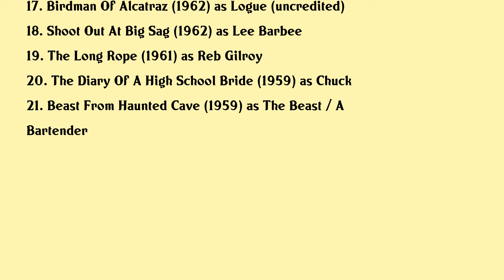Chris Robinson Movies list Chris Robinson| Filmography of Chris Robinson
Chris Robinson Full Movies List Filmography of Chris Robinson

Latest movies of Chris Robinson are:

1. Legends From The Sky
2. Rez Bomb
3. Viper
4. Savannah Smiles
5. Ace Of Hearts
6. The Intruder
7. Thunder County
8. Stanley
9. Charcoal Black
10. Travis Logan Da
11. Revenge Is My Destiny
12. The Aquarians
13. The Hawaiians
14. The Cycle Savages
15. Like Father Like Son
16. 13 West Street
17. Birdman Of Alcatraz
18. Shoot Out At Big Sag
19. The Long Rope
20. The Diary Of A High School Bride

Complete list of movies acted by Chris Robinson are in this video.

Please Comment down your favorite movie of Chris Robinson